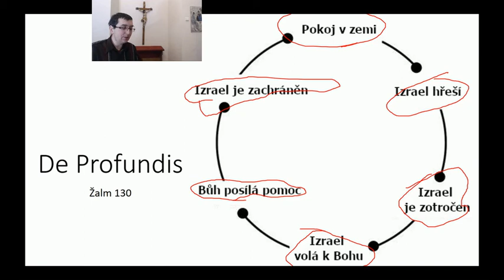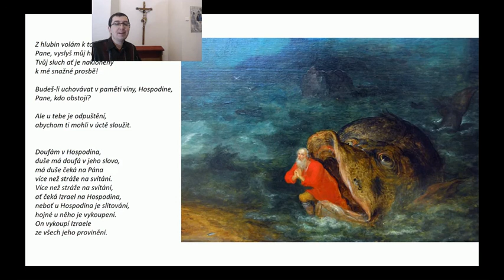Poličské náboženství pro druhý stupeň #8 a naposled?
Odpovědi na otázky posílejte na

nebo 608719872